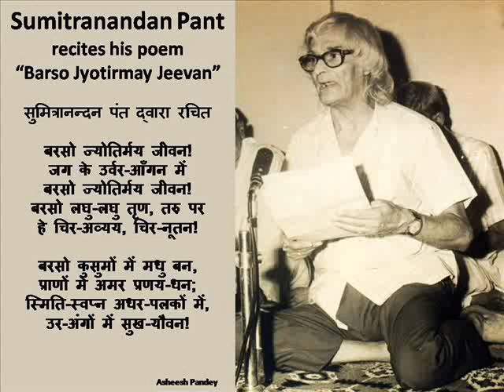Sumitranandan Pant recites "Barso Jyotirmay Jeevan" in 1974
Poet Sumitranandan Pant ji (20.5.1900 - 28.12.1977) recites his poem "Barso Jyotirmay Jeevan" in a conversation with Onkarnath Shrivastav which was recorded in 1974 for BBC Hindi Sewa.
Source : BBC Hindi web site